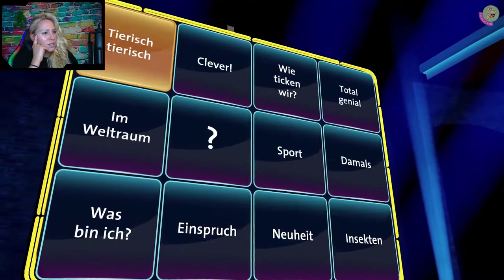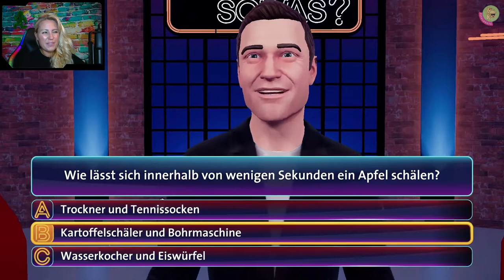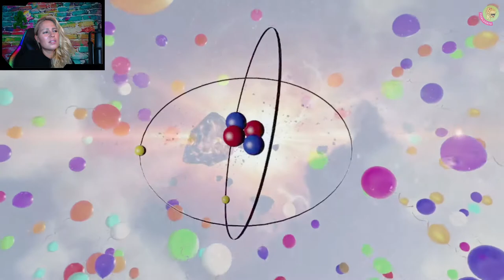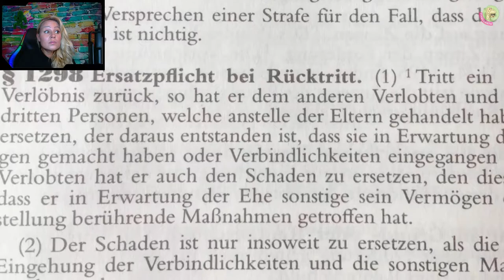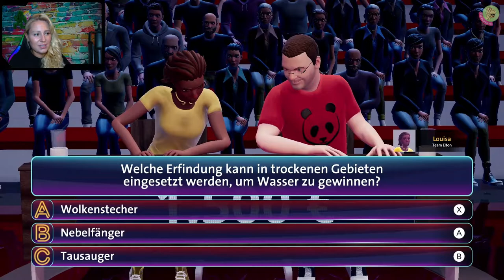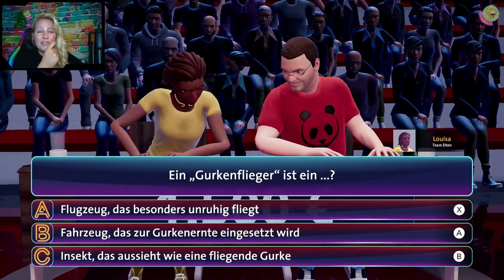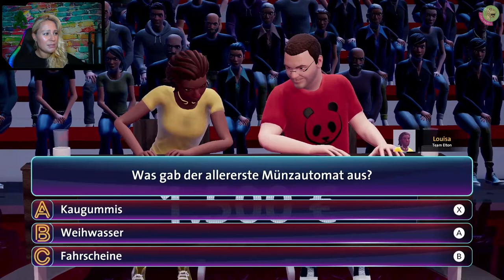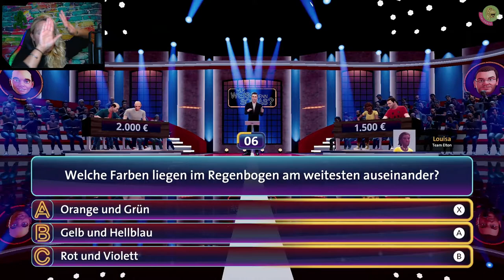WER WEISS DENN SOWAS? ☝️🤪 Weihwasser aus dem Abfluss | lets play ger pt. 28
Spannende Fragen erwarten uns auch heute wieder und zwar in Show 28. Heute geht es ums BGB, den allerersten Münzautomat, Weihwasser, Enten, Nelken, Regenbogen, Äpfel, Gurkenflieger, Chearleader und noch vielen weiteren Fragen mehr.
Klickt euch gerne rein und ratet sehr gerne mit, wenn ihr mögt.

„NEUE FOLGEN WER WEISS DENN SOWAS“ aktuell 1-2x die Woche

█  Titel: WER WEISS DENN SOWAS
█  Publisher: bitComposer Games
█  USK 0
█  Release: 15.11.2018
█  Plattform: Nintendo Switch
█  Genre: Andere, Party, Quiz, Wissen

█ Besonderheiten: Teil 2 am 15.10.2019 erschienen; Teil 1 mit 30 kompletten Shows mit über 390 Fragen aus über 100 Kategorien; Erklärungen mit kurzen Videosequenzen

„TACHELES“
1) Keine Werbung oder Spam (Jap gilt auch für Sex-Bots)
2) Keine Beleidigungen, kein Sexismus, kein Shaming, kein Neid
3) Kein Backseat Gaming
4) Keine Diskriminierung: Völlig Wurst, ob auf dem Mobi, der Konsole oder deiner Klobrille – Hauptsache das Game macht Fun und unterhält
5) Lass gerne ein „Hi“ da, wenn du magst
6) Immer ein wenig dörti sein 😉